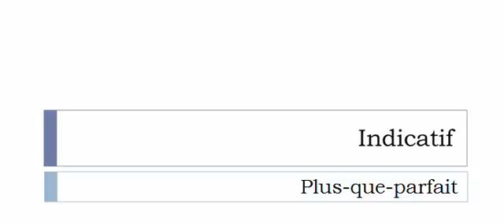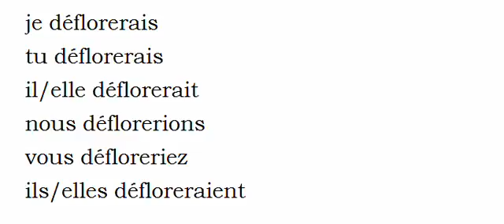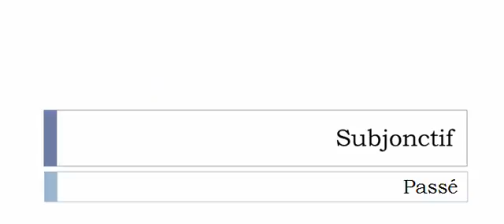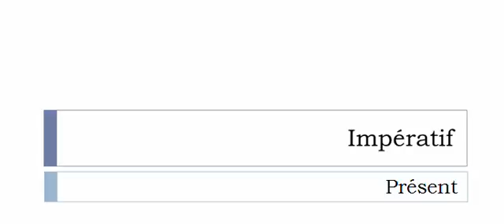Curso de francés = Conjugación = Déflorer